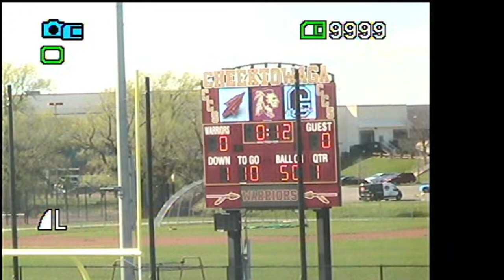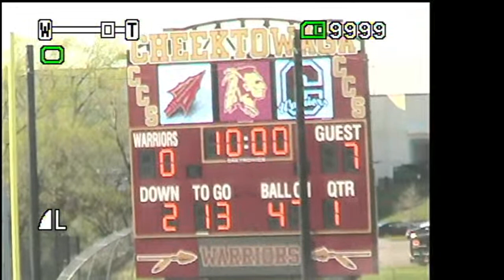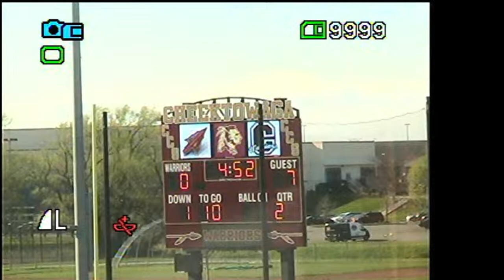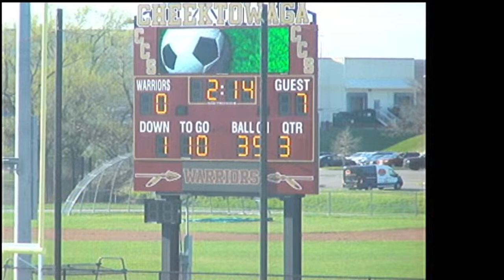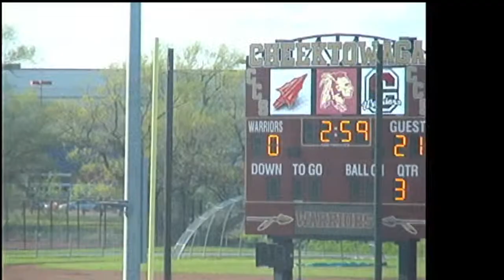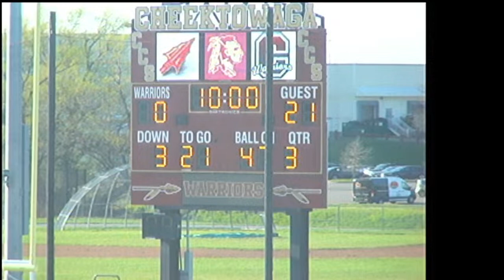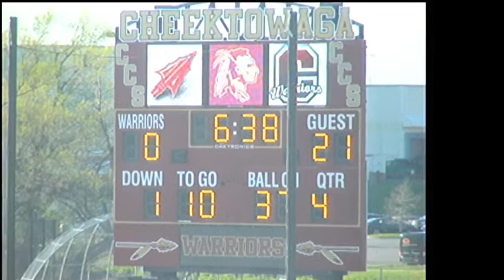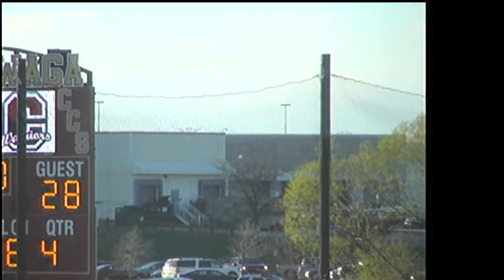CCSD Athletics Livestream Cheektowaga Central Modified Football vs. Sweet Home 4/14/21